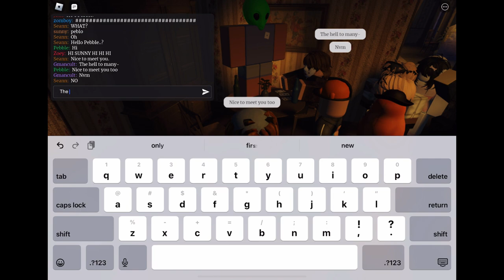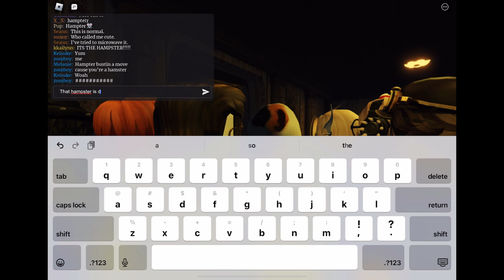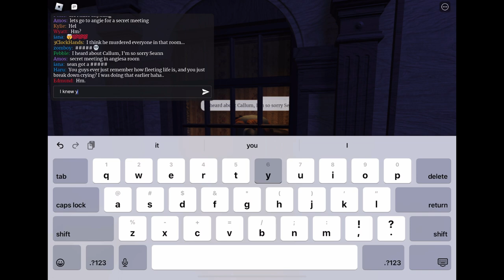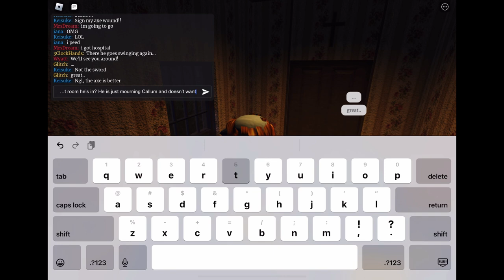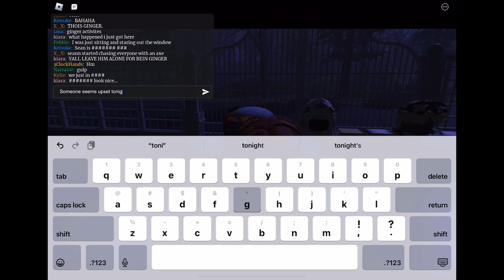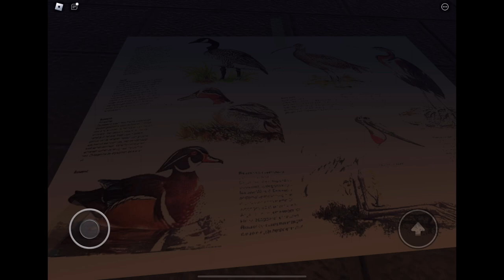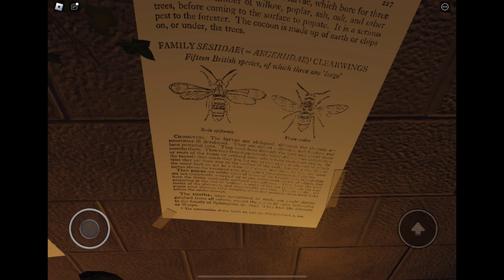9/17/23 An Angry SeannCult Hangs Out At The Homestead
Seann is still getting over Callum’s death.

R.I.P.
Callum Charles Callaway